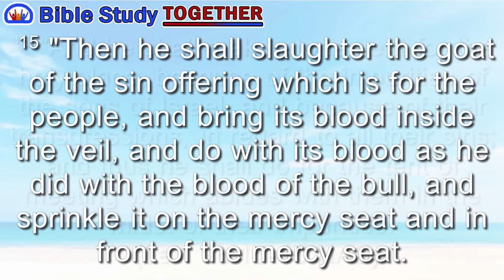Leviticus, Ritual Purity, and the Good News of Jesus Christ